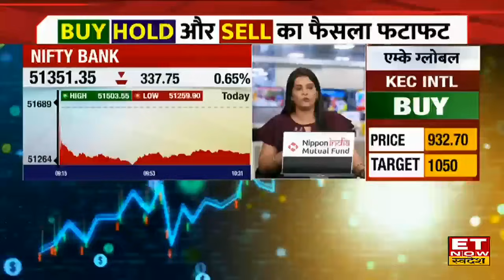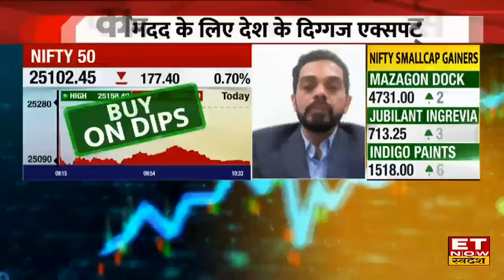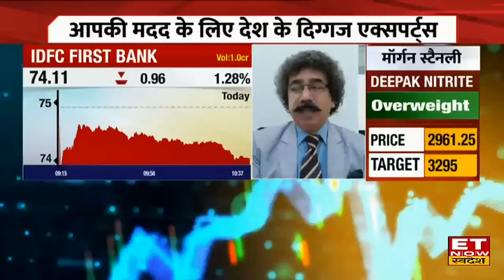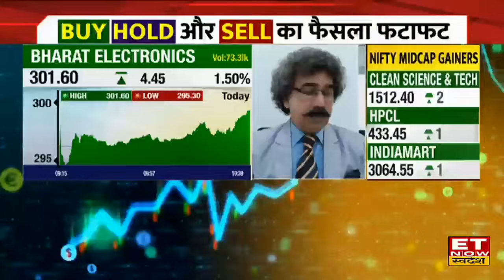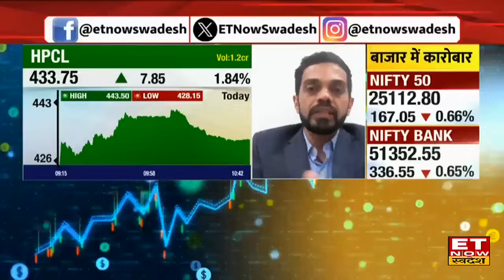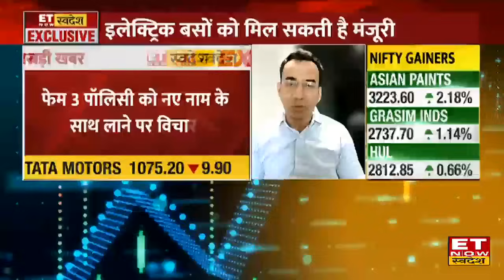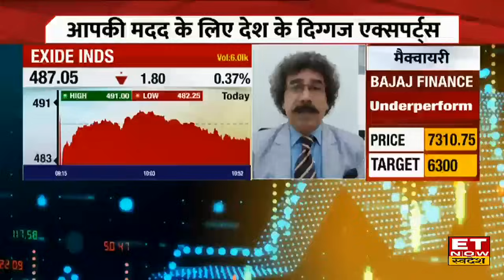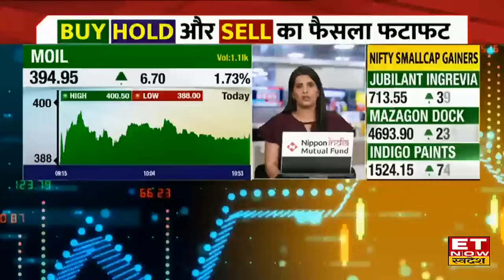Your Stocks: सुस्त Bazaar में भी ये 10 Stocks चमकाएंगे आपकी किस्मत, Expert से जानिए Strategy | ETNS